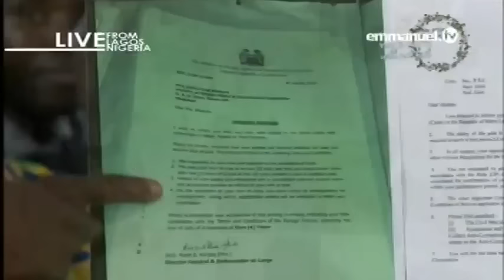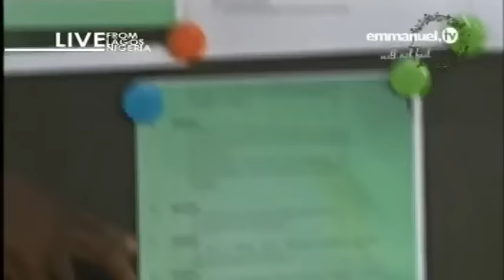SCOAN LIVE SERVICE SUNDAY 29 01 2017 TESTIMONIES ISATA BANGURA NGOZ NJOKUI VIDEO 5 OF 10